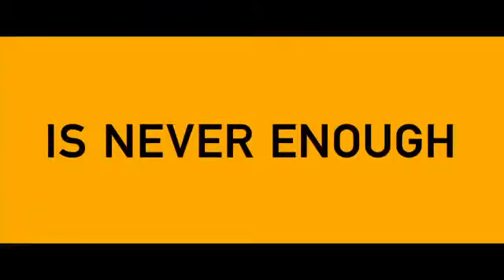The Wolf of Wall Street - Official Trailer75